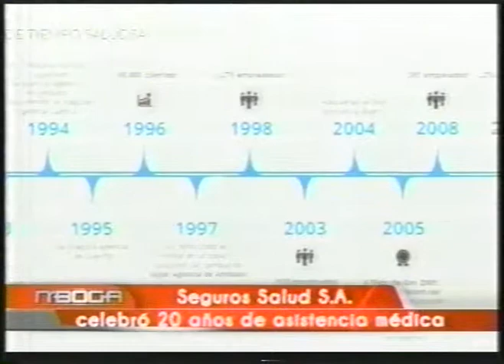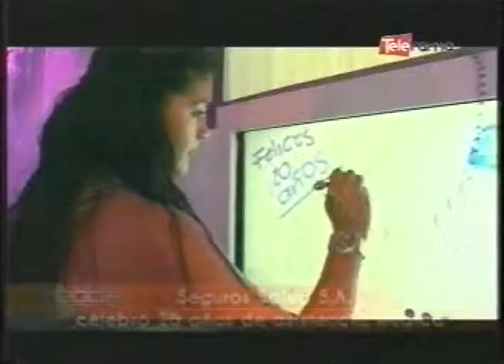SaludsaFest | Nota en TELERAMA